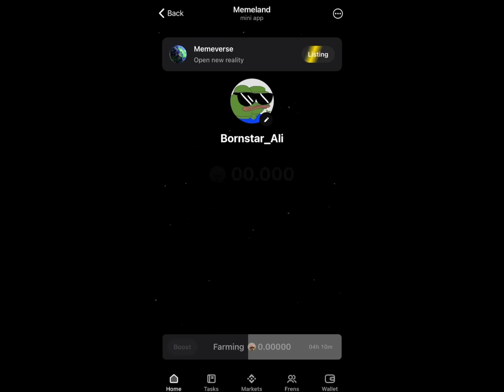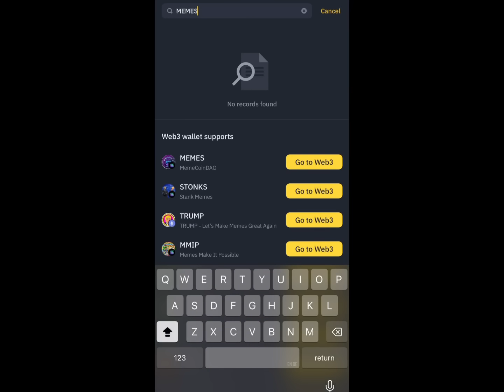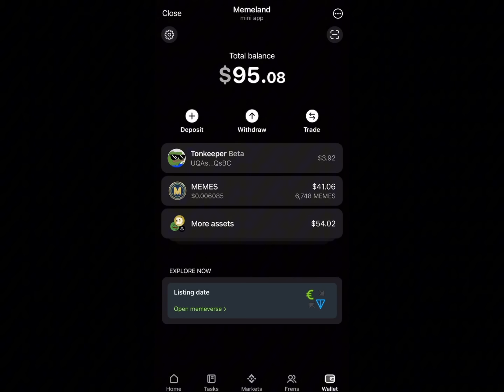Memeland airdrop withdrawal on binance? | Memeland airdrop update | Memeland airdrop withdraw today